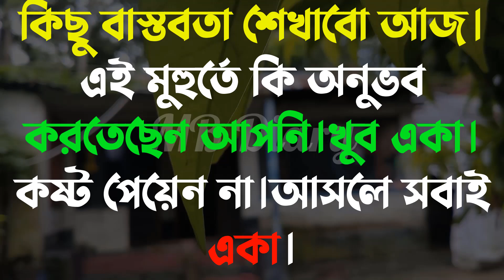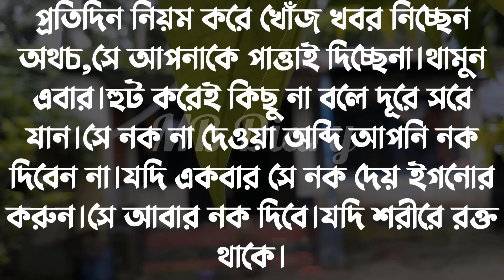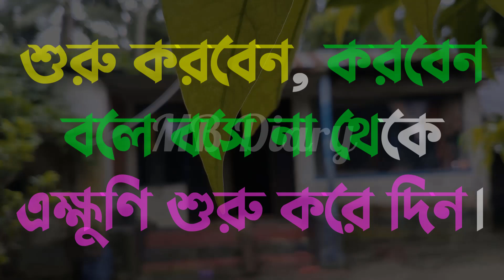কিছু বাস্তবতা-Life Changing Motivational Quotes in Bengali | Monishider Bani Kotha By MB Diary